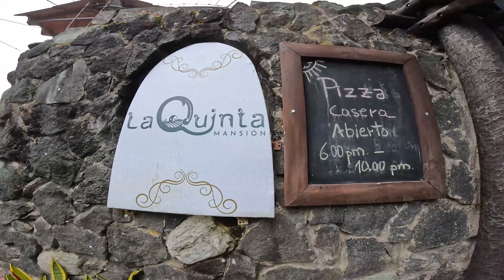🇪🇨Ecuador - Checking out Tena !!!.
Day 7 – Rest day and travel from Baños to Tena.
This was our rest day of the trip.
We took the bus to Tena around lunch time and got there late afternoon.
So, that didn’t leave us much to time, so we just strolled around both towns and both times we ended up in a market. I wish we would have discovered the market in Baños earlier as they seem to have a lot of good food.

0:00 Leaving the hotel
1:40 Breakfast
3:39 To the market
5:51 Baños Central market
9:32 Baños drone shot
10:33 to Lunch in Tena
12:05 Mercado Sur
14:08 Smoothies